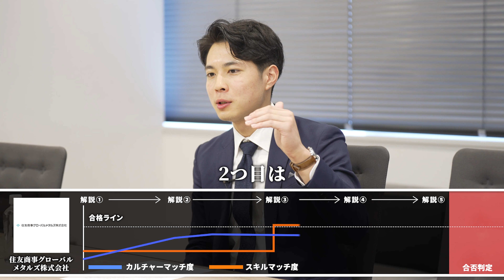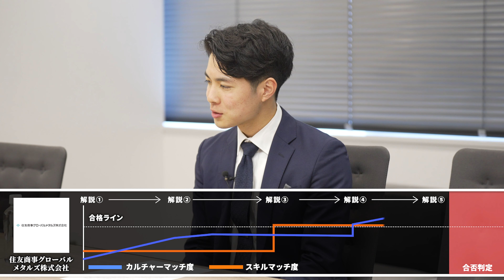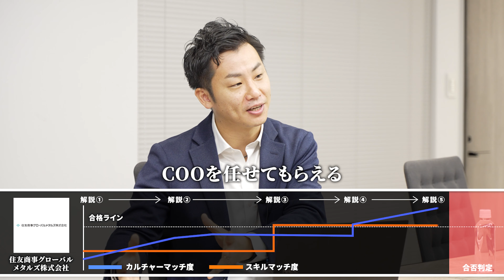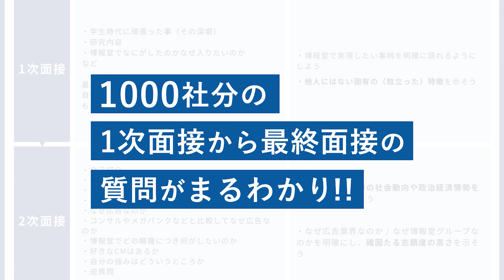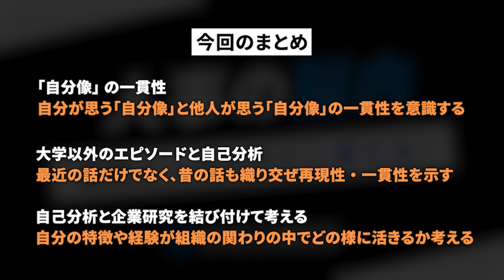住友商事グローバルメタルズ採用担当者による模擬面接を公開！リアルタイムで面接を評価？！『人事の脳内 〜面接ぶっちゃけどこ見てる？〜 』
▼1000社の面接質問集
実際に先輩が聞かれた1000社の1次面接〜最終面接の質問を大公開！いますぐダウンロード！

住友商事グローバルメタルズで新卒、中途採用を担当している菊池さんが模擬面接を実践！今回の企画では、面接の評価をリアルタイムでグラフで表現し、面接の様子をモニタリング、解説しながらお届けするのが特徴です。

※ご留意点：住友商事グローバルメタルズより※
今回の企画を踏まえ、人事面接官としての目線に加え、キャリアコンサルタント資格者の立場から会話を進めておりました。当社の面接形式とは異なる点が含まれることをご留意頂けますと幸いです。

0:00　オープニング
0:21　企画の紹介
0:35　出演企業、面接官の紹介
3:05　模擬面接開始：自己紹介
3:54　人事の解説①
5:35　長期インターンを始めたきっかけは？
9:22　人事の解説②
13:25　高校3年生でたくさんの社会人と会おうと思ったのはなぜ？
13:09　人事の解説③
14:52 　新規事業の立ち上げで大変だったことは？
16:57　人事の解説④
18:25　座右の銘は？
20:34　人事の解説⑤
22:05　なぜベンチャーのCOOを任せてもらうことができるのか？
23:51　合否発表
23:44　今回のまとめ

▼ 住友商事グローバルメタルズさんの企業ページ
説明会、インターン、本選考などのイベントにお申し込みいただけます。

就活生向けYouTubeチャンネル『ワンキャリア / ONE CAREER』では、過去に実施されたオンライン企業説明会のアーカイブ動画の配信や選考対策向けコンテンツを配信しています。

◼︎◻︎◼︎◻︎◼︎◻︎関連サイト ◼︎◻︎◼︎◻︎◼︎◻︎
はじめてのキャリアを選ぶ、就活サイト「ONE CAREER」

次のキャリアが見える、転職サイト「ONE CAREER　PLUS」